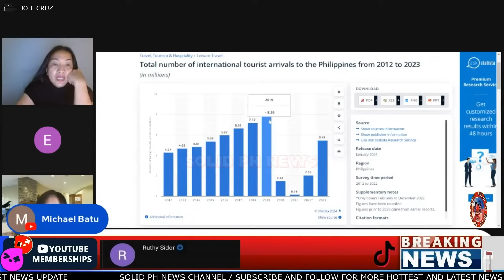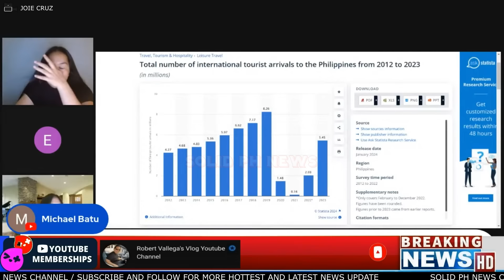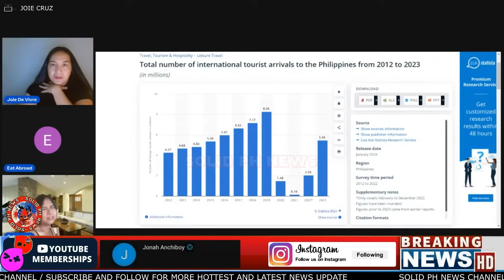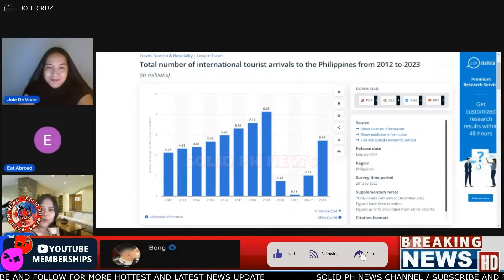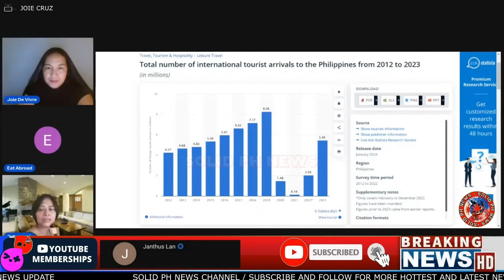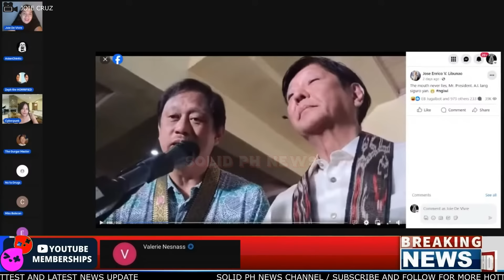PLANO SA DUTERTE SINABI NI SASS / PBBM PILIT NA INAALIS ANG NAGAWA NI EX PRES DUTERTE NABUKING LALO!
SOLID PH NEWS is your daily source for breaking national and philippine world news, exclusive interviews and live streaming coverage that will help you stay up to date on the events shaping our homeland philippines and world.